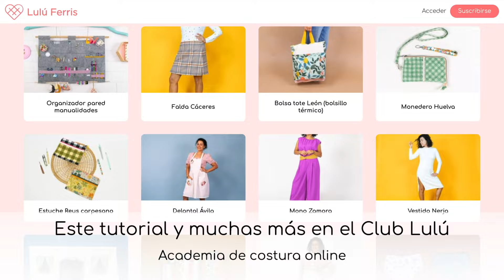Trailer tutorial de costura : Organizador bolsos/ Neceser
Trailer del tutorial del organizador de bolsos que encontrarás en la academia de costura online Club Lulú

¡Feliz costura